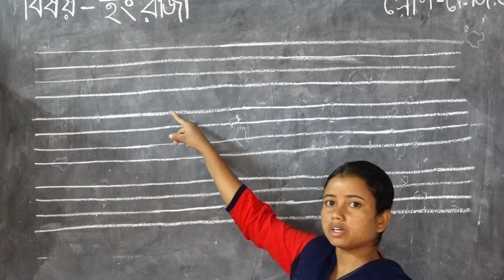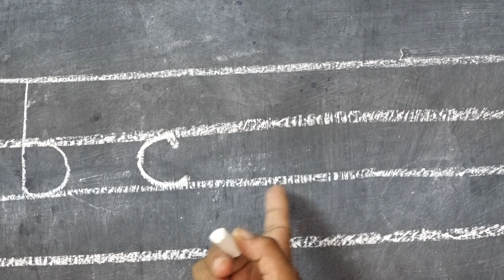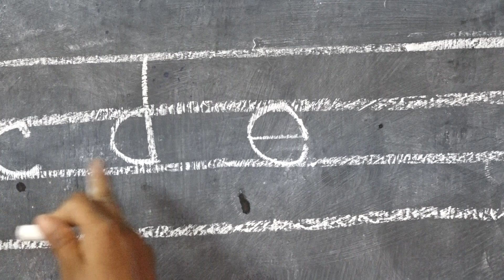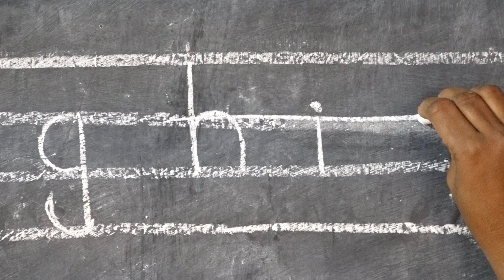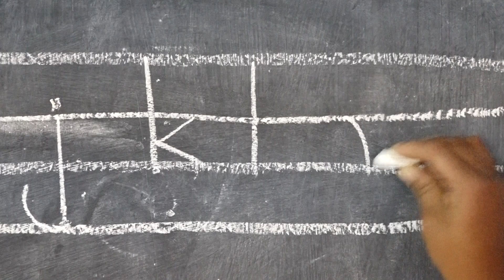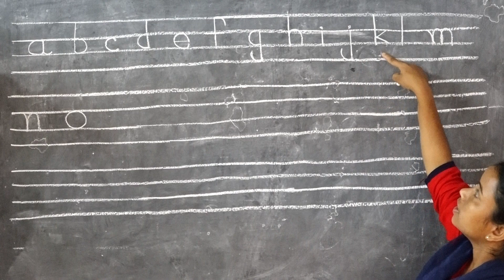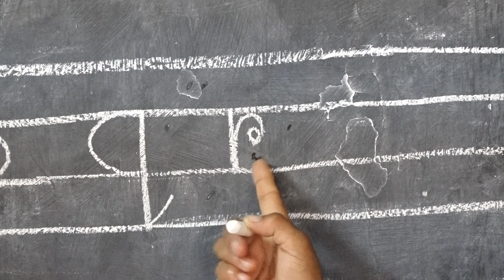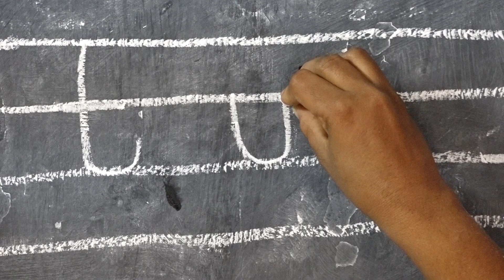CLASS KG1 ENGLISH SUMONA BAURI DIDI PART 1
CLASS KG-1 ER ENGLISH  CLASS NICHEN SUMONA BAURI DIDI-PART1